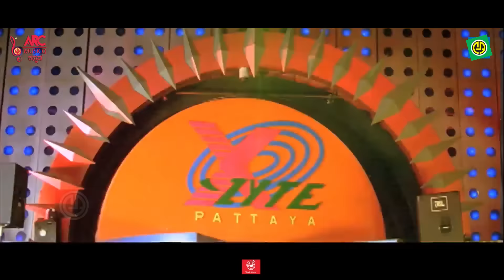Bangari Yare nee - HD Video Song | Gaja | Darshan | Navya Nair | V.Harikrishna | Jasigift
Album   :  Gaja
Songs   :  Bangari Yare Nee
Singer  :  Jasigift, Chaitra H.G
Lyrics   : V.Nagendra Prasad
Label   :  ARC Musicq Kannada

We are glad that we meet virtually on   @ARC Musicq Kannada       Official YouTube through our music.